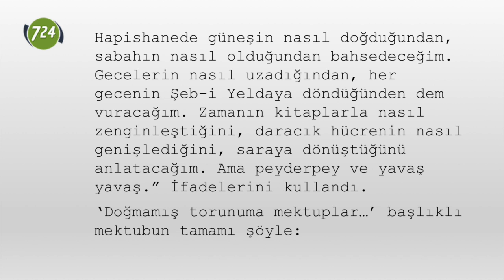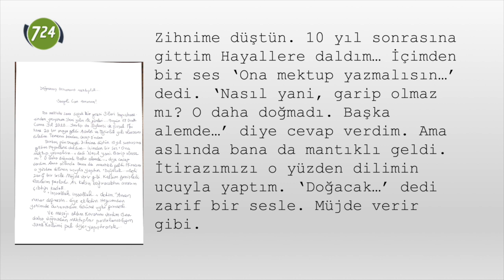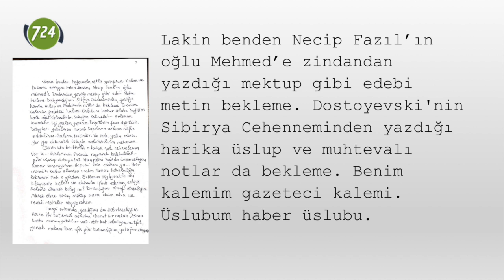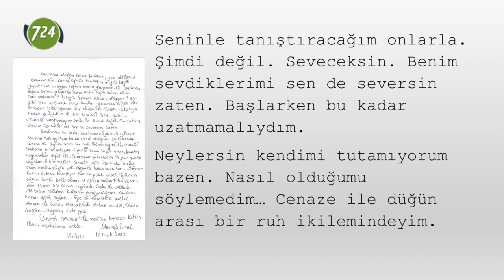‘Doğmamış torunuma mektuplar…’ [Mustafa Ünal, Silivri'den yazdı]